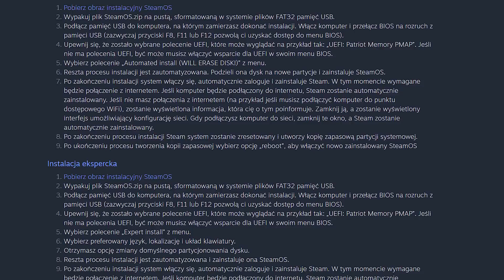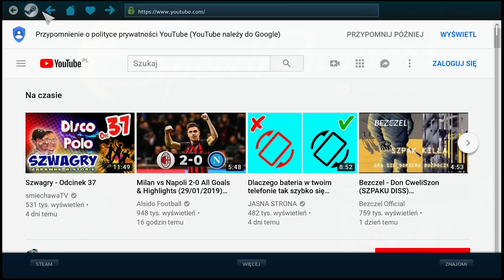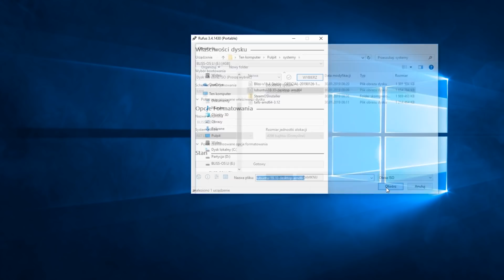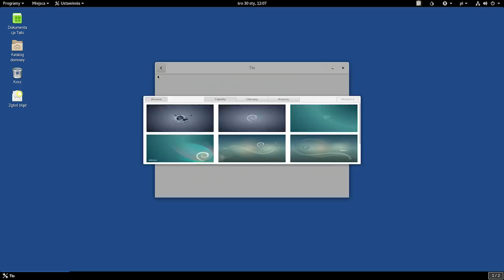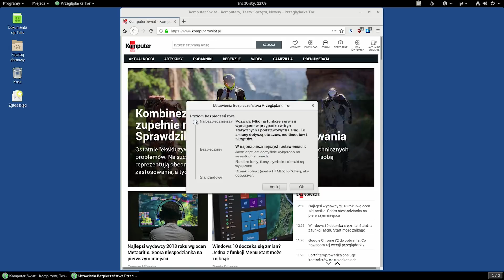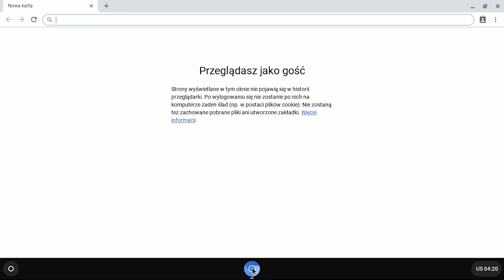Darmowe systemy operacyjne - 5 alternatyw dla Windowsa i macOS